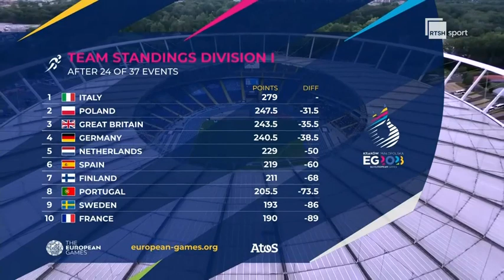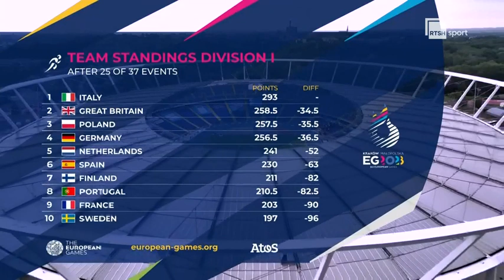Women Tripple Jump| European Games 2023 | Poland